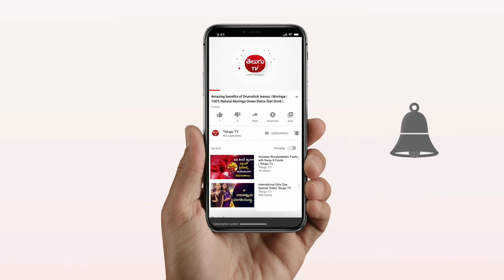కవితమ్మ ఆదేశానుసారం ప్రజలకు పండ్ల రసాలు అందచేస్తున్న ముత్యం వెంకన్న గౌడ్ / తెలుగు Tv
కరోనా బాధితులకు , నిరు పేదలకు అండగా కవితమ్మ